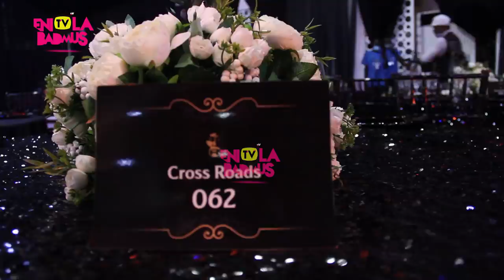RMD RICHARD MOFE DAMIJO 60TH BIRTHDAY CELEBRATION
Richard Mofe Damijo's 60th Birthday